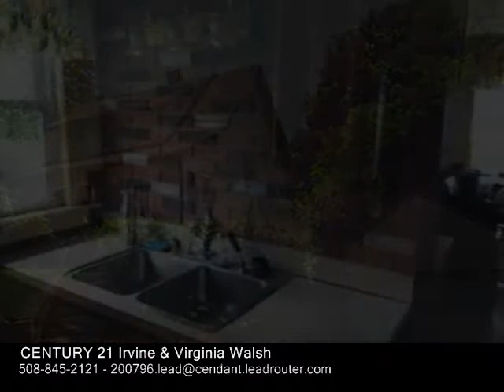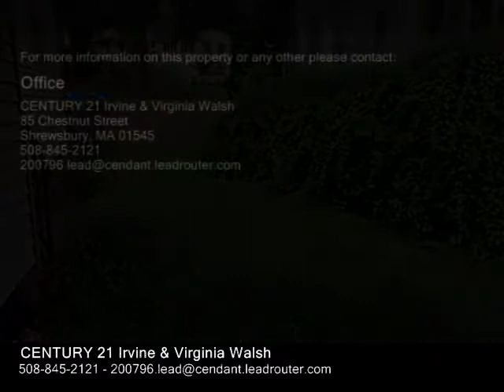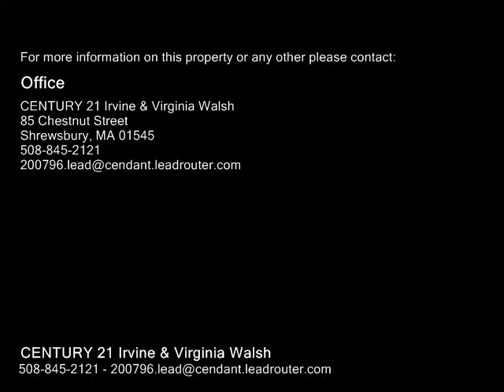618 Mill St, Worcester MA 01602 - Single Family Home - Real Estate - For Sale -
618 Mill St, Worcester MA 01602  Single Family Home  Real Estate  For Sale   Gambrel Style 2 story home conveniently located 0n West Side of Worcester in the Tatnuck Square area.  Updated kitchen, bath. Hardwood floors most rooms.  Fenced in yard for pets plus 2  car garage with walkup attic from rear yard. Note.  Buyer will have to be convential buyer because of some repairs that will be required.

CENTURY 21 Irvine & Virginia Walsh